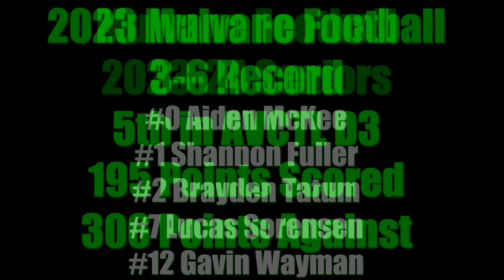2023 Mulvane Football Season Recap